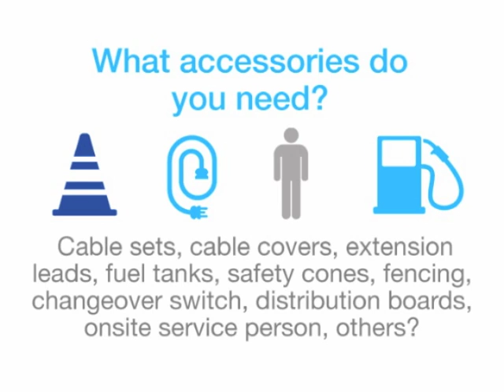What You Need To Know When Hiring A Diesel Generator - Active Air Rentals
Check out this handy video that tells you everything you should consider before hiring a diesel generator.